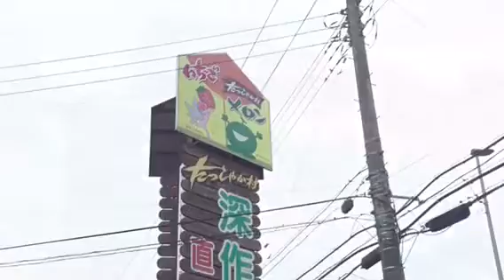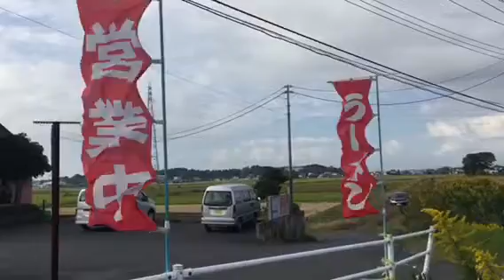[ポタリング] 深作農園80㎞ライド [ロードバイク]